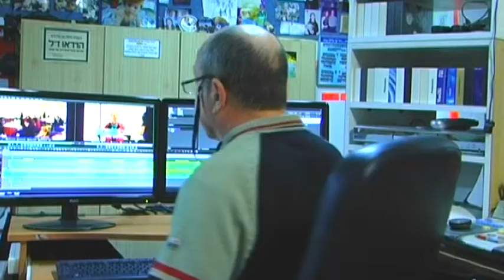וידאו מרחביה מה זה בכלל ?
סרטון שיווק - אריה שטיימץ מתאר את הפעילות בוידאו מרחביה.